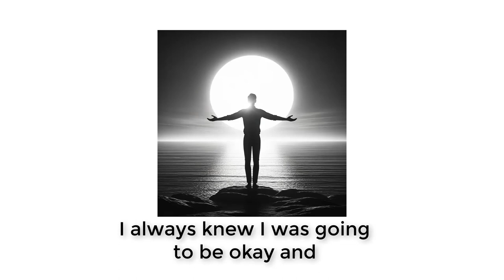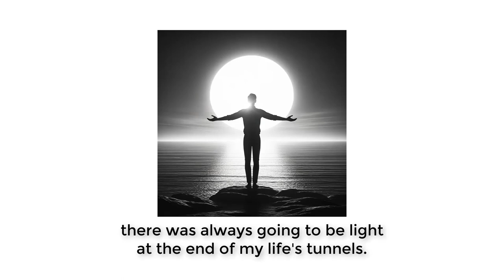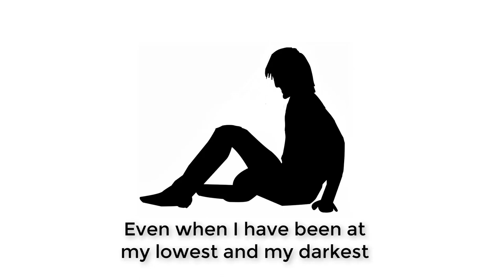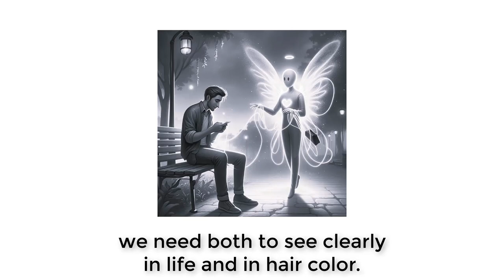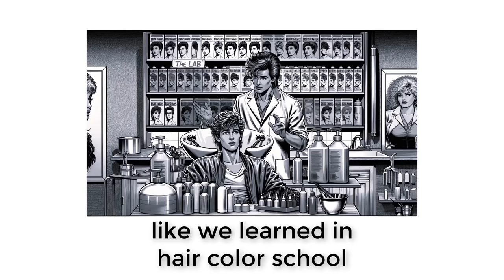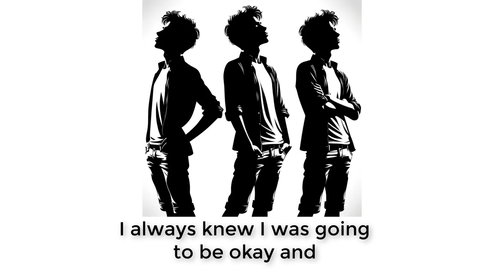How I Killed My Mother - Episode 6 "My Life is a Country Western Song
This is a short story podcast. This episode is about how I escaped the violence in Chicago. The racial tensions. The lootings, the carjackings and more. I moved to Florida for a dream job that turned out to be a nightmare. The Boca Raton Resort
MafiaHairdresser.com
Social Media Mindfulness practiced here!